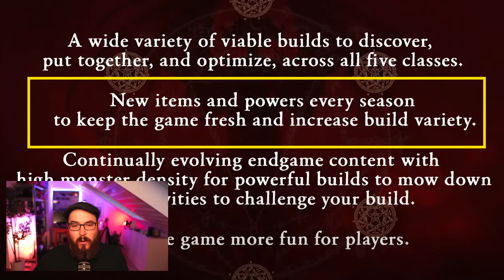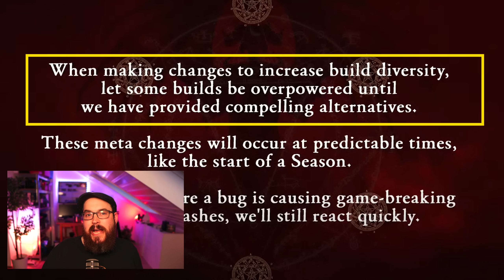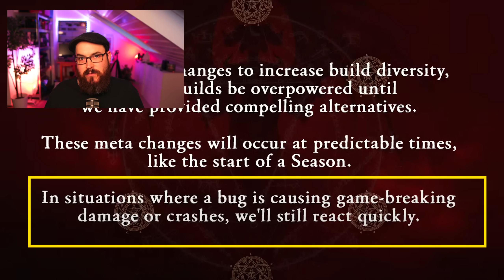Das Feeback scheint angekommen sein. Die Diablo 4 Entwickler zeigen Reue im Campfire Chat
Nach dem desaströsen Patch 1.1.0 war der Gegenwind gegen die vorgenommen Änderungen so stark, dass es einen kurzfristigen Campfire Chat mit den Leitern des Diablo 4 Teams gab. Was dort besprochen wurde ordne ich euch hier ein.